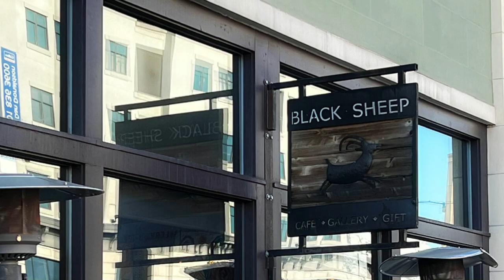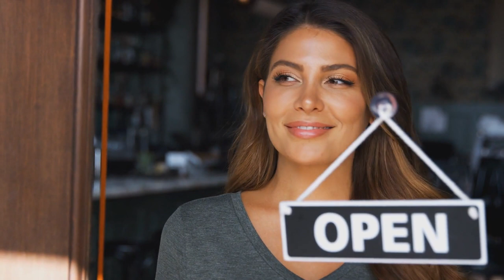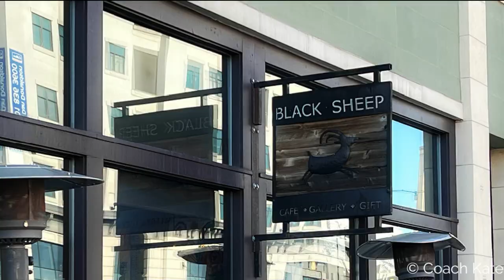Craving Authentic Flavors? Discover Black Sheep Cafe's Delights! 😋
Join us Katerina Gasset and Tristan Gasset and discover the heart and soul of Native American flavors at Black Sheep Cafe. Dive into a world of homemade goodness and delights, where every meal is made with love and authenticity. Whether you're a foodie or an adventurer, Black Sheep Cafe, a cozy spot in Provo promises a memorable dining experience. Ready to savor the taste of tradition and satisfy your authentic flavor craving? 🥘😋

(00:00:00 - 00:00:45) Introduction to Black Sheep Cafe
(00:00:45 - 00:01:50) Description of the Ambiance and Customer Service
(00:01:50 - 00:02:55) Information on Operating Hours and Reservations
(00:02:55 - 00:03:30) Discussion on Menu Highlights: Honey Lavender Fry Bread
(00:03:30 - 00:04:05) Details about Specialties: Buffalo Meat and Rosemary Infused Fries
(00:04:05 - 00:04:50) Insight into Blue Adams' Journey and Restaurant Philosophy
(00:04:50 - 00:05:20) Invitation to Visit Black Sheep Cafe and Subscribe for More Content

🔥Read more places to go- find them on our Provo Community

Hi, I’m Katerina Gasset. My youngest son, Tristan Gasset and I are the team leaders of The Gasset Group brokered by eXp Realty here in Utah.

We provide a comprehensive Provo community living blog and YouTube channel:

Best places to eat - Restaurant Reviews
Places to Go- sites, monuments, trails, etc.
Local Events- tons of events are listed on our site monthly
Culture and History: interesting facts about Provo and Utah
Buy Local: we promote and support local business owners
Neighborhoods and homes: check out the Provo neighborhoods and homes! Stay in the know on real estate updates.

Sign up for our monthly events list sent to your email inbox!

And if you are a Realtor who wants to take your business to the next level, join our team and please use Tristan Gasset as your sponsor at eXp Realty!

Check out new homes for sale, the latest listings at:
TristanSellsUtah.com